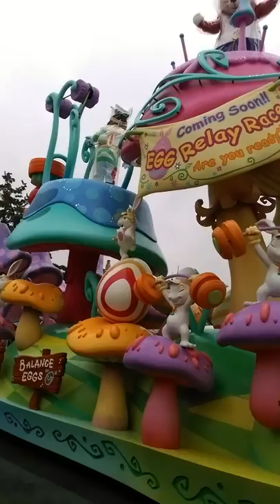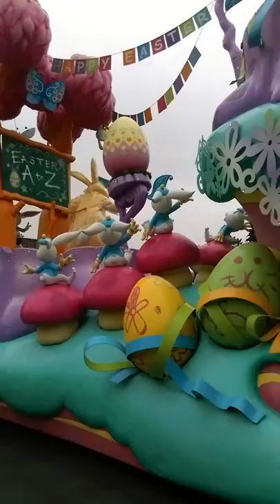日本迪士尼遊行